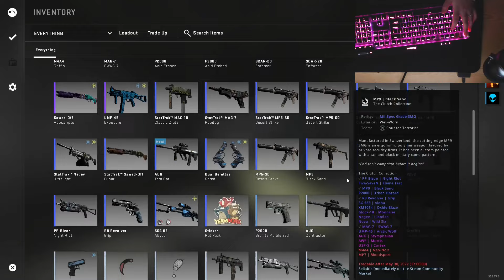ASMR Gaming | CS:GO COMPETITIVE HANDCAM + Keyboard/Mouse Sounds 💤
- Puddles 💧

(I recommend using headphones for a more relaxing experience)

🎮 Fortnite IGN: Miss Puddles
🎮 Steam IGN: PuddlesASMRGaming

🖥️ My PC Specs:
➽ NZXT H510 Elite RGB Mid Tower Case Matte Black/Black
➽ Seagate Barracuda 2TB ST2000DM008 3.5in Hard Drive
➽ Corsair Vengeance RGB Pro 32GB (2x16GB) 3200MHz CL16 DDR4
➽ Microsoft Windows 10 Home 64bit OEM DVD
➽ Samsung 860 EVO 2.5in SATA SSD 1TB
➽ Corsair RM750x Gold 750W Power Supply
➽ Corsair Hydro Series H115i RGB Platinum 280mm Liquid CPU Cooler
➽ MSI MPG Z490 Gaming Edge Wi-Fi Motherboard
➽ Gigabyte GeForce RTX 3080 Gaming OC 10GB

➳ Microphone: Blue Yeti Black Out
➳ Monitor: Acer KG251QJ 24.5inch TN FHD W-LED 165Hz
➳ Mouse: Cool Master MM711

‣ Foam Mod
‣ Top lubed Low Profile Red Switches

➳ Custom Keyboard Cherry Blossom:
‣ GMMK Compact Glorious Case
‣ Lubed And Filmed Glorious Panda Switches
‣ Bandaid Mod Stablizers
‣ O Rings For Spacebar
‣ Glorious Black Keycaps
‣ Glorious Black Coil Cable

➳ Custom Keyboard Tic Tac:
‣  Outemu Blue Switches
‣ TES84 Case White
‣  Milk Key Caps
‣  Lubed Stablizers
‣  Foam Pad For Spacebar Switch

➳ Custom Keyboard Cotton Candy:
‣  Lubed KTT Kang Whites V2 Switches With Krytox 250g0
‣  Foam Mod
‣  Foam Switch Pads
‣  Lubed Stablizers
‣  Thick PTB OEM Gradient Keycaps